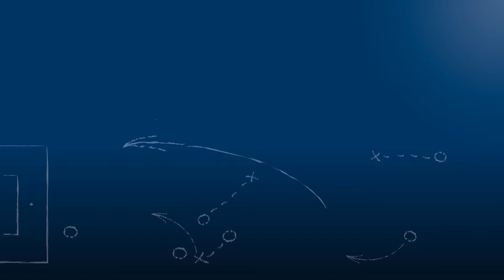Gaetan Krebs - Karlsruher SC (II) - zum Spiel vs. SpVgg. Neckarelz im FuPa.tv-Interview am 5.3.2017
Gaetan Krebs, Spieler des Karlsruher SC und derzeit nach seiner langen Verletzungspause im Einsatz bei der 2. Mannschaft des KSC, im FuPa.tv-Interview zur Begegnung Karlsruher SC II - SpVgg. Neckarelz am 23. Spieltag der Oberliga Baden-Württemberg 2016/17.